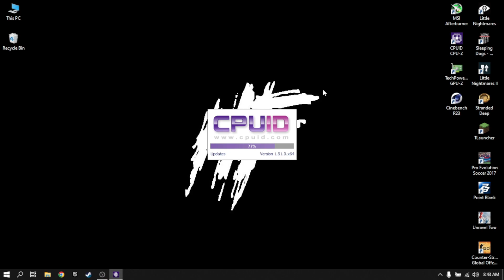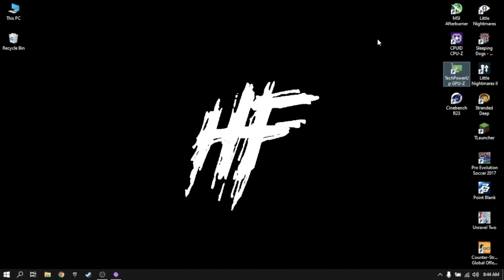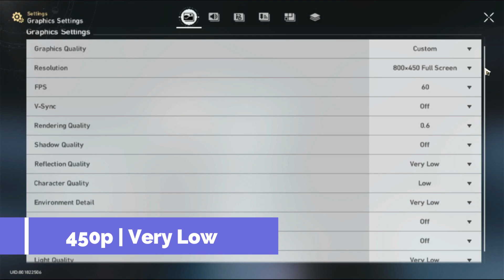Honkai: Star Rail 1.1 | Celeron N4000 + UHD 600 | 4GB RAM | 720p, 540p & 450p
⏱Timestamps⏱

Intro - 00:00
Specs - 00:10
720p | Very Low - 01:16
540p | Very Low - 04:10
450p | Very Low - 06:41
Outro - 09:33

🛠️Specs🛠️

🔧Software🔧

🎵Music🎵